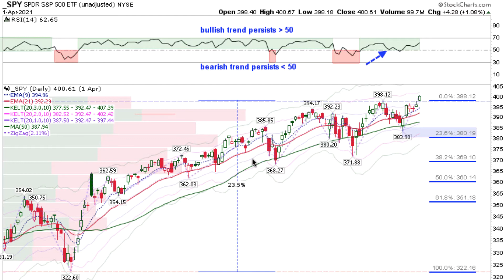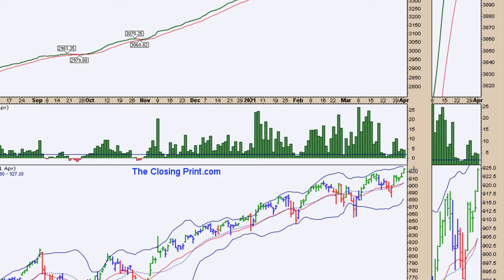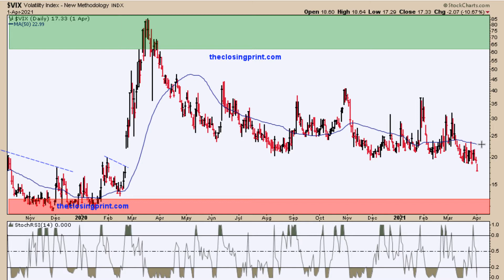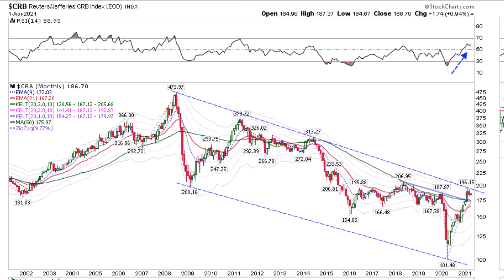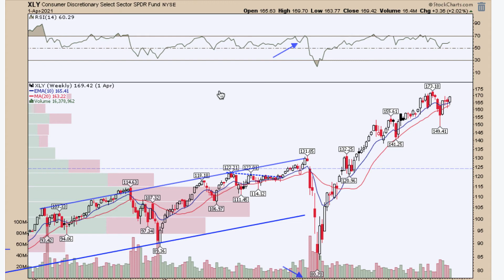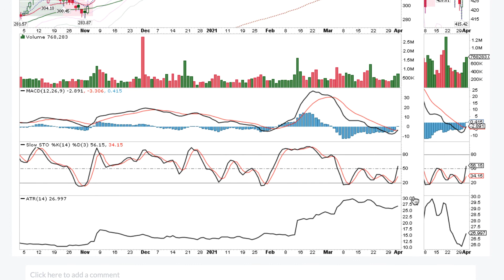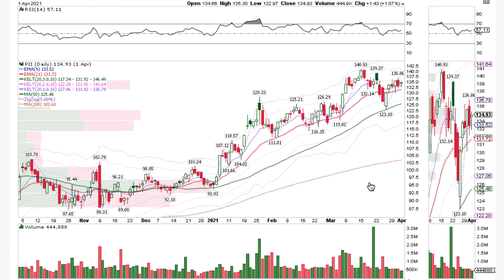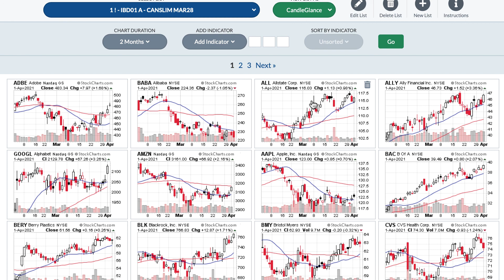Hot Stocks Weekly Market Analysis Week 04 04 2021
Equity markets finished strong last week as stocks pushed to fresh all-time highs. Growth stocks were heavily bought at discounted prices into the seasonally strong 2nd quarter. Bonds appear to be basing.